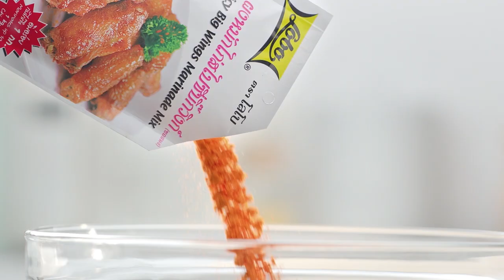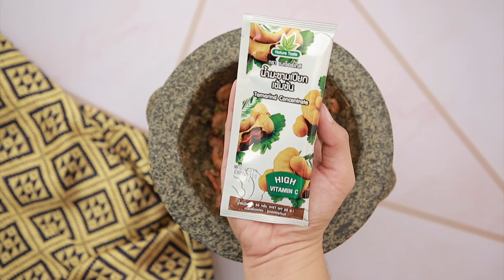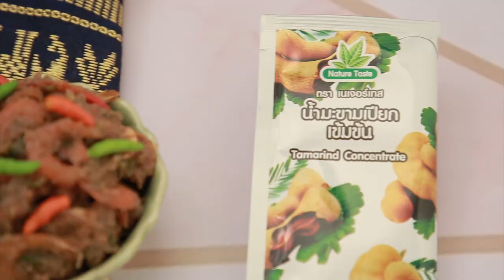"Food Fighto - ศึกครัวเดียวกัน" "สไปซีคาลามารี VS ปลาหมึกผัดพริกเผากระทะร้อน" EP. 22 [ 2/3 ]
"นานา" และ "เท็ดดี้" เปิดศึกดวลกัน กับวัตถุดิบหลัก ปลาหมึก เมนูไหนจะชนะ ห้ามพลาด!! "Food Fighto - ศึกครัวเดียวกัน" เวลา 16.30 น. ทางช่อง Workpoint หมายเลข 23

▲Line @yingsakfood